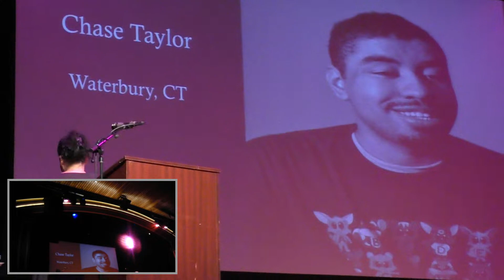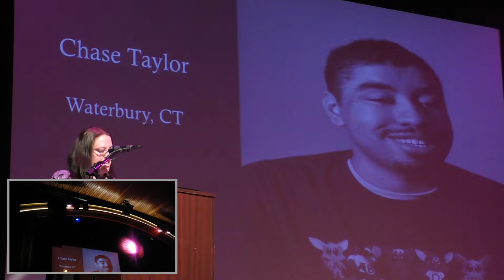2019 CT Arts Hero Award - Chase Taylor - The Letter Critters Creator/Author/Illustrator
Chase acceptance speech and Brandi's introduction.
As a child with autism who would not speak to a young man giving an acceptance speech.